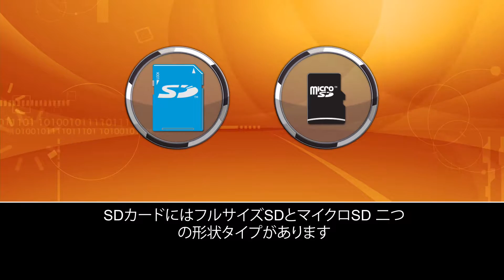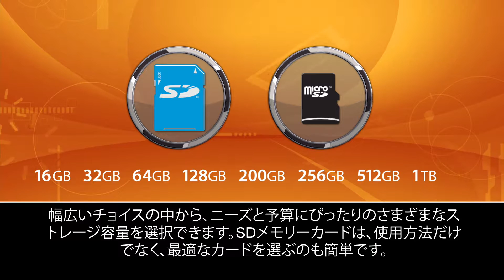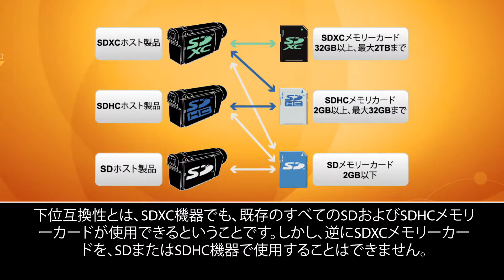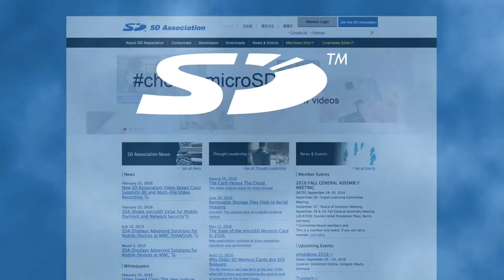SDXCメモリーカードの使用方法はとても簡単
このビデオをご覧頂き新しいSDXC/SDHCカードと対応機器の利便性を知ってください。最適な環境で楽しんで頂く為に、ご利用機器のマニュアルを確認のうえ正しいSDカードをご使用下さい。またSD機器は下位互換性がありますのでご使用中のカードは新しいSD機器でご利用になれます